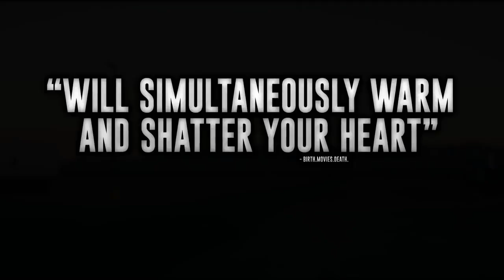Trailer ADOPT A HIGHWAY Ethan Hawke - CINEPRO